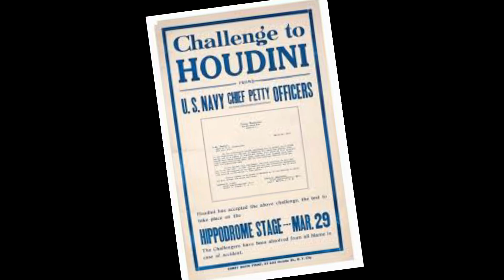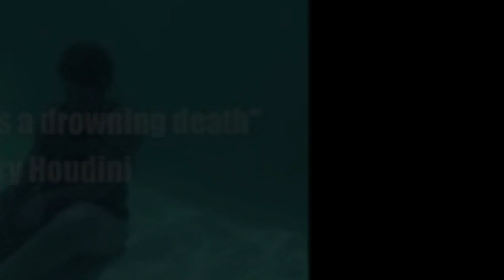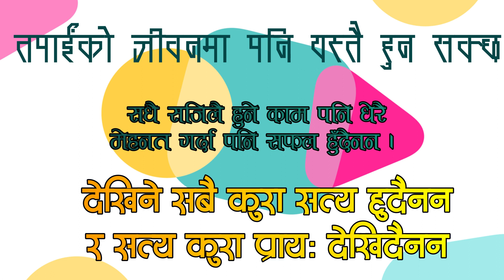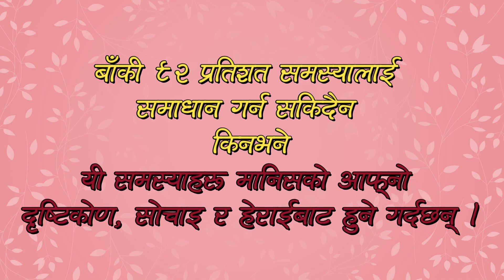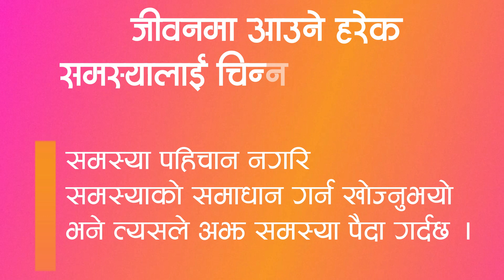Motivational Story in Nepali - Harry Houdini | Before you overthink | जादुगरको सत्यकथा-समाधान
Story and Story telling: Dhirendra Chanda Thakuri
Concept and design by: Deepak Bohara

About this video:
This video is a pure motivational and inspirational true story. The concept of this video are taken from Harry Houdini life's circumstances. This video explores the human minds. How we overthink and got many problems. This video helps to motivate people in their daily life. This video is especially for students and who are in the problems.

inspirational short stories about life,
funny inspirational stories with morals,
real life inspiring stories that touched heart,
motivational stories for students to work hard,
inspiring short stories on positive attitude,
short story about life of a student,
motivational stories for students to study hard,
inspirational moral stories for students,
short stories with good morals,
Motivational story in nepali.

Unauthorized downloading and uploading on YouTube channel is Strictly Prohibited And will attract punitive measures from Lekhapadhee Media. Embedding to a website is allowed.